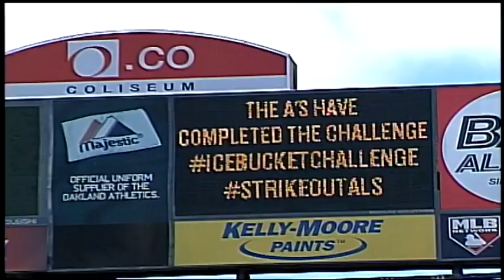Oakland A's do the ALS Ice Bucket Challenge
The Oakland Athletics front office completes the ALS Ice Bucket Challenge and challenges the front offices of the Angels and Earthquakes